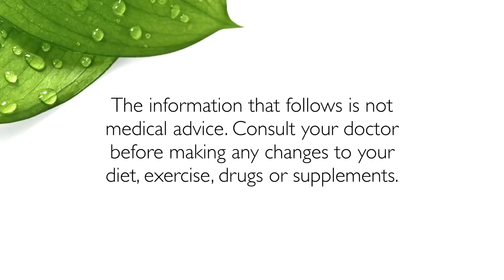Overcoming Ankylosing Spondylitis - Selim's Progress on the Paddison Program